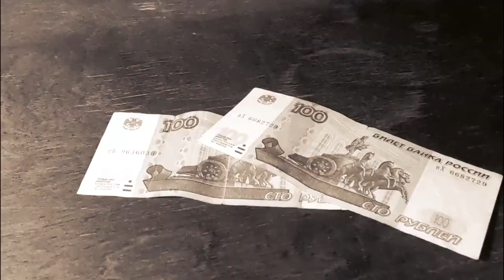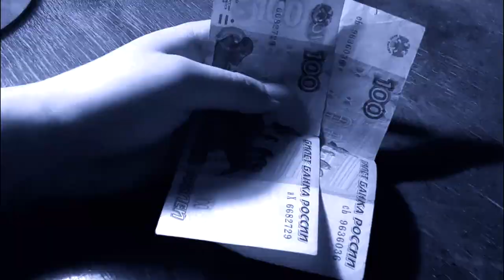Амифед / Amifed (2023)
Сюжет: Анимационная зарисовка.

Постановка: С.А.

Жанр: Анимация
Страна: Россия